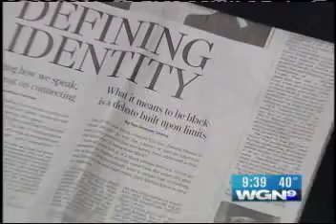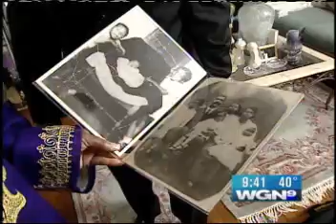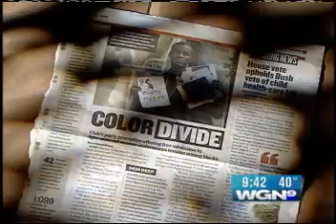Is Barack Obama Black Enough?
It's a question that's dogged him since he announced his run for the presidency...is Barack Obama black enough?  What does this question really mean?  Who's asking it?  And why?  WGN-TV asks the question, Is Barack Obama black enough...and gets some very interesting answers.